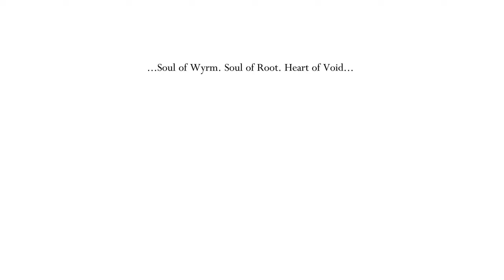So I found the White Palace.... Hollow Knight [EP 18]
Took me approximately 62 minutes (unedited) to get through it on Blind Playthrough.

Hey there, we haven't met before but I'm Kevin. I'm brand new to content creation on YouTube and this is my first complete playthrough of Hollow Knight.

I played Hollow Knight about 1-2 years ago but never ended up finishing it and I can't remember why. I got through about 10 hours, originally. It's an absolutely amazing game that I wanted to return to and finally beat [in April 2023] before the sequel drops later this year (fingers crossed!).

All intro/outro music and graphics were created by yours truly. Thanks to anyone watching and let me know if you have any feedback in the comments!

Timestamps
00:00 Brief Intro
01:25 Meeting with the Moth Lady
05:00 White Palace Level 1
08:45 White Palace Level 2
28:10 White Palace Level 3
49:51 Reached the End